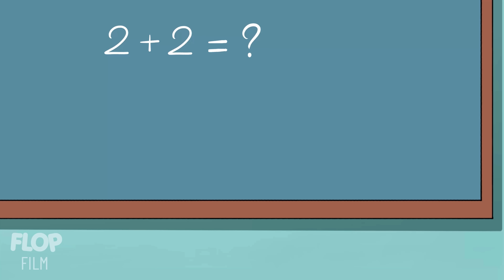Titan Cameraman x Titan Speaker Man SUS 🤣 Part 14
Hello everyone! I am FLOP! My main job is producing Animation videos! Each video is a message that I want to send to you. It is also my great motivation for me to try harder! I'm so grateful for being here with me!